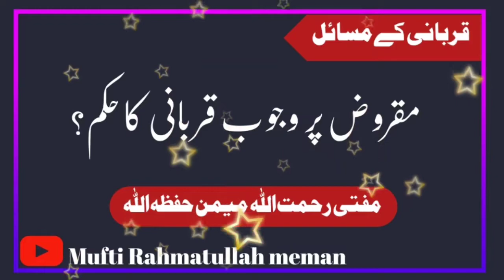macruz Par wujuby qurbani Ka hukum مقروض پر موجود قربانی کا حکم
مقروض پر وجوب قربانی کا حکم یہ ہے کہ کسی شخص نے دوسروں کو قرضہ دے رکھا ہے تو اس پر قربانی کا کیا حکم ہوگا
macruz par wujobe qurbani Ka hukum yani Kisi shaks ne dusron ko qarza de rakha hai to use per qurbani ka kya hukum hoga

qurbani k masail
qurbani
qurbani kay masail
qurbani ke masail in hindi
qurbani k masail in urdu
qurbani ke ahkam o masail
qurbani ka bayan
qurbani ke masail mufti tariq masood
qurbani ke fazail
qurbani ke masail 2022
qurbani ka janwar ke masail
qurbani k janwar k masail
qurbani k masail by faiz syed
qurbani k iktalafi masail
qurbani karne ke sharai ahkam aur masail
qurbani kis par wajib hai
qurbani k masail maslak barelvi